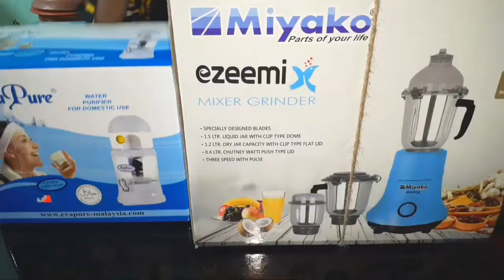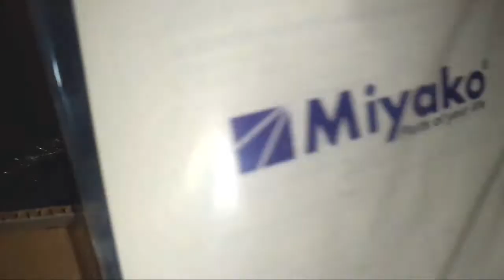এভাবে রান্না করলে ওমেগা থ্রি পালাবে কোথায়?সংসারে নতুন কি কি আসলো🤩MNJ daily life